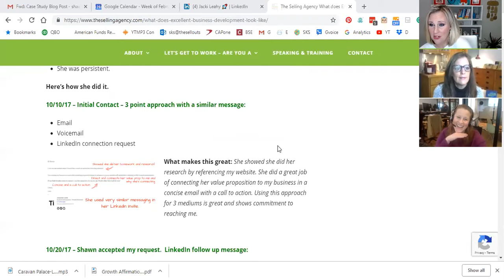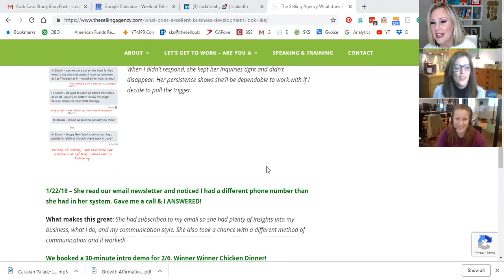Sales Training - Prospecting Magic with Jacki Leahy - Raw Uncut Episode067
00:00 Welcome everyone to the SellOutShow where we are always sold out! Today, we have a special guest all the way from Boston, Jacki Leahy of LinkSquares.

01:15 Let us all have some fun with PROSPECTING!

02:00 Let us drill with the idea of Making a Difference. How does a salesperson go about the business of making a difference?

04:30 How does DISC personality test can help your sales team?

08:04 Let us have a roleplay on how to properly handle a CFO personality.

11:00 Study your prospect so that you know how to properly communicate.

15:06 You should love on whatever you do.

16:06 What is it about being a school teacher that translate so well into selling?

18:39 How did Jacki shift from teaching kindergarten into selling?

19:00 Give us a real-life example of questions that you might ask that makes them interested in having a conversation with a salesperson.

21:15 Jacki is the subject of a blog article that Shawn wrote.

25:38 What is it like to coach other people in prospecting?

30:06 Let us ask Jacki Leahy the last question.